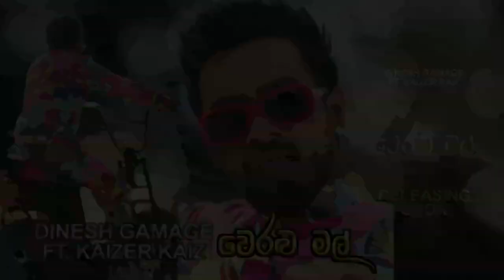Weralu Mal (වෙරළු මල්) [Official Audio Trailer] @DineshGamage94 ×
Song Title : Weralu Mal
Artists : @DineshGamage94 × @KaizerKaiz
Melody : @DineshGamage94
Lyrics : Manuranga Wijesekara (@MANURANGA)
Rap Lyrics : @KaizerKaiz
Official Music Video Release : @DineshGamage94
Video : @HDP_Tunes